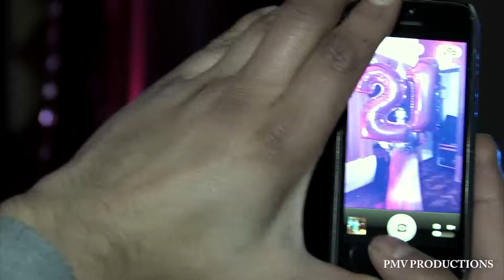Aruna's 21st Birthday Dance Highlights - Party On My Mind - Race 2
Party On My Mind - Race 2 - Aruna's 21st Birthday Reception Dancing Highlights